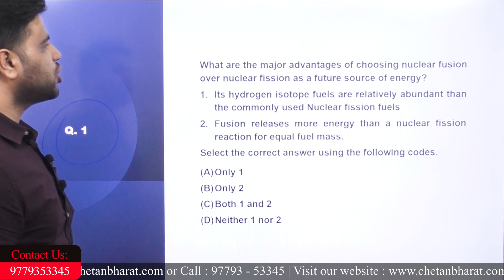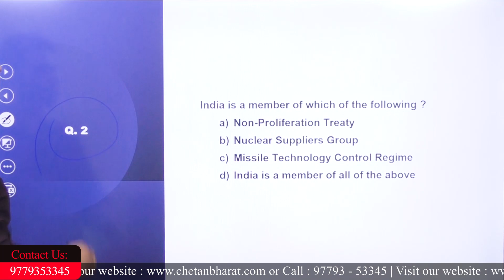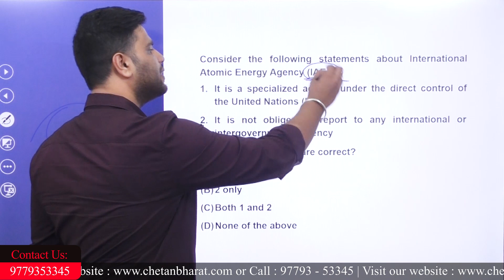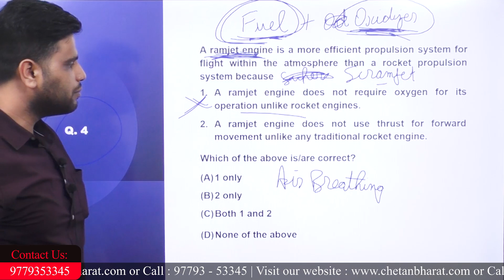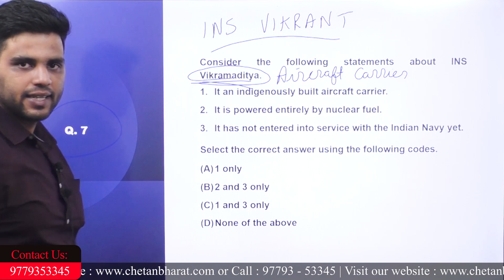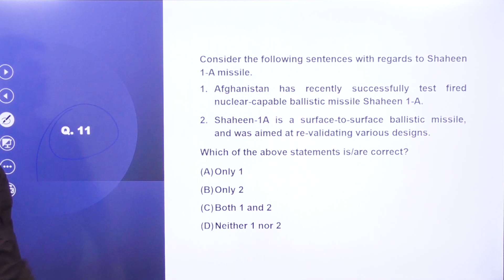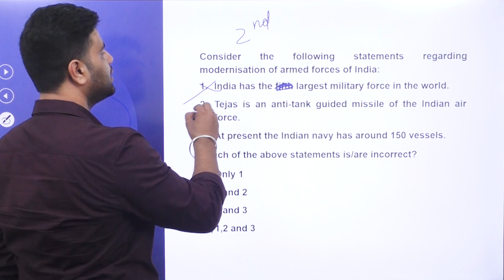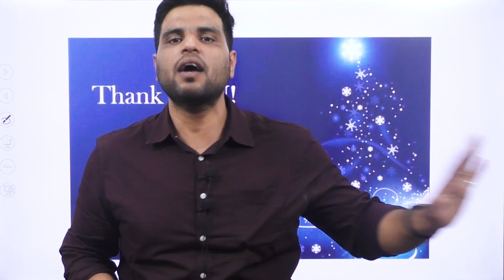PPSC Cooperative Inspector Exam Free MCQ Revision Strategy | PPSC EXAM DATE ANNOUNCED ✅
After the exceptional success in Punjab PCS, Punjab Excise Tax Inspector ETI Recruitment 2021, Punjab Patwari 2021, Punjab Civil Services 2020 and various other exams, Team CBL has created an EXCLUSIVE STRATEGY FOR PB. CO-OPERATIVE INSPECTOR PREPARATION for LAST 25 DAYS.

COURSE FEATURES:
📚Comprehensive Coverage of GK Syllabus ( GK - Polity, Economy, History, Geography & Economy)
📑Special Focus on Punjab G.K & Current Events of Punjab
📰 Weekly Current Affairs Compilation
📔English & Punjabi by Language Trainers
📏Special Tips & Tricks for CSAT - Quant & Reasoning

COURSE CONTENT:
👨‍🏫 Detailed Video Lecture Content as per the syllabus prescribed by PSSB
🗒️High-Quality PDF Notes updated with Current Affairs
📝MCQ Practice Assignments
📜 Full Syllabus Mock Tests
👩🏻‍🏫 Regular Mentorship Doubt Sessions

By registering in this course, you can also prepare For Punjab Patwari, Punjab Cooperative Inspector, Punjab Police Sub-Inspector (SI), Punjab Police Constable, , Punjab State Cooperative Bank, PSPCL, PPSC, PPPT, PPSC, PSPCL, PSTCL, PSSSB and various other Punjab Govt. Jobs.

This video provides information about Cooperative Inspector Recruitment 2022, Punjab Cooperative Inspector Syllabus and Eligibility. As per the notification released by PPSC, the Age limit for Punjab Cooperative Inspector and eligibility for PPSC Cooperative Inspector are discussed in the above video.

If you want to know more about the syllabus for Punjab Cooperative Inspector,

If you are a Punjab government job aspirant, you might want to know about: